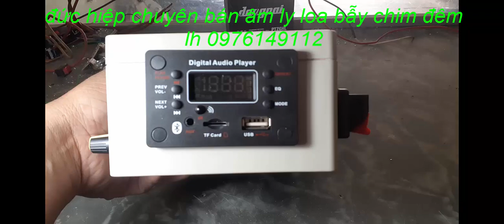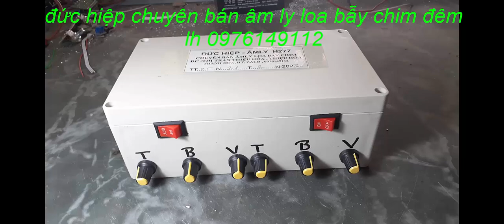Tiếng cà cuốc i đêm âm ly loa bẫy chim đêm lh 0976149112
âm lt 250k loa 250k bẫy chum đêm lh 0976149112
đức hiệp aamly bẫy chim
âm ly h277
âm ly h289
loa toa l
loa phóng
loa nén
loa trét kèn
tiếng chim đêm
âm ly
amly mini
âm ly bẫy chim
loa bán hàng
loa hát
loa cầm tay
loa thùng
loa hát róng